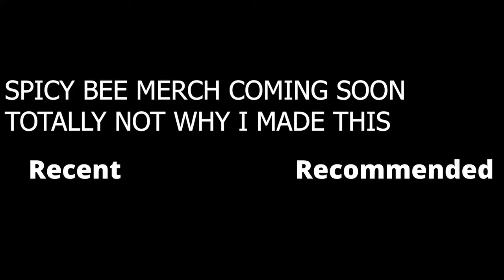I think the bees have had enough.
I think after beesmas the bees are quite exhausted...